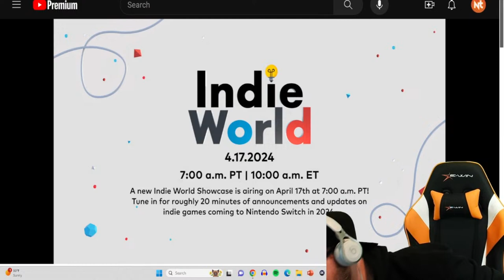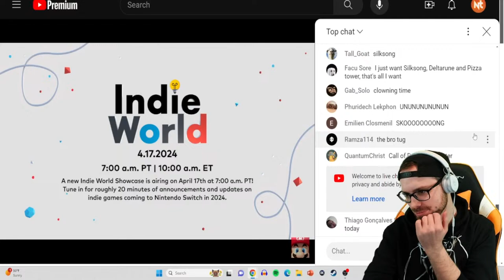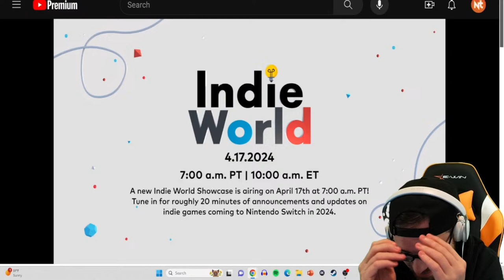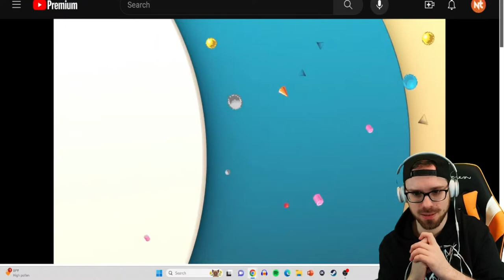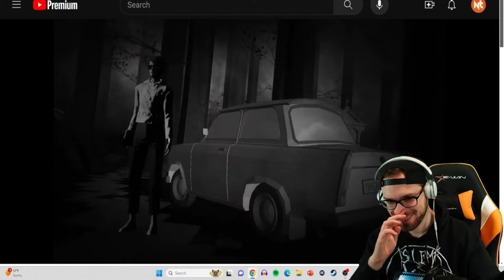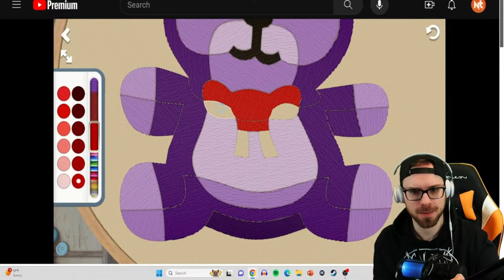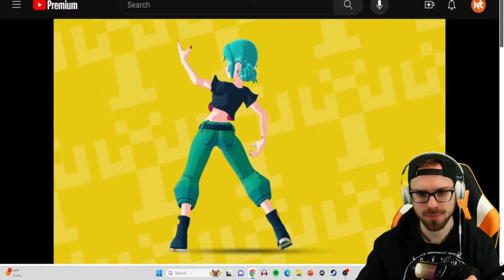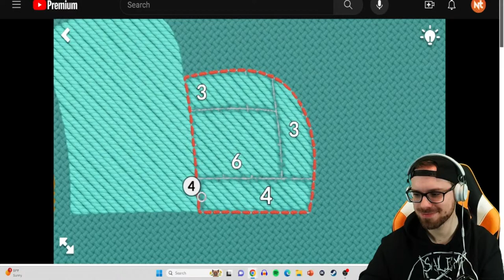🔴INDIE WORLD 4.17.2024 | NINTENTALK Live Reaction!!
Let's check out the latest indie world!

secret message: if you see this put a pink heart emote in the chat ;)